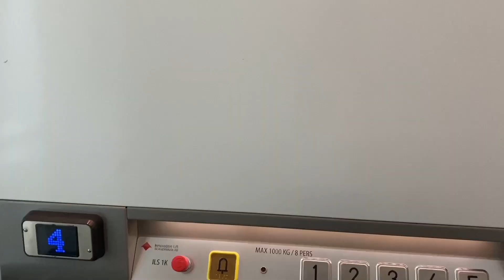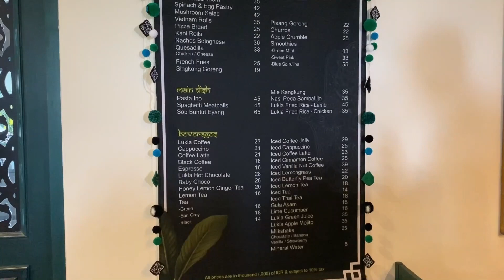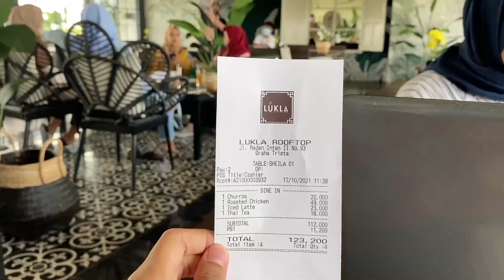REVIYOU #14 | NYOBAIN CAFE BARU YANG INSTAGRAMABLE DI JAKTIM | REVIEW CAFE "LUKLA ROOFTOP"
Hai! Di video kali ini, kita mau review cafe "Lukla Rooftop", salah satu cafe baru di Jakarta Timur, tepatnya di Duren Sawit yang instagramable banget nih.

Penasaran gimana sih interior cafenya dan berapa aja harga-harga makanan dan minumannya? Yuk cuss tonton videonya sampai akhir yaa~

Komen di kolom komentar kalau kalian mau request video review lainnya!